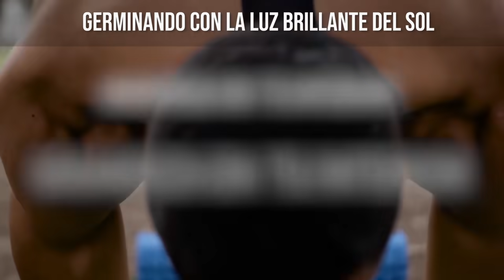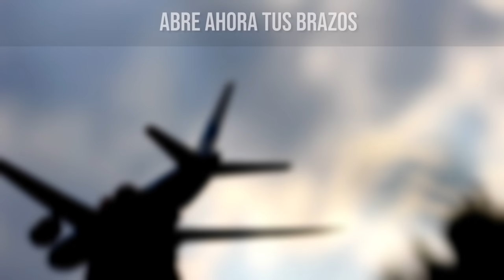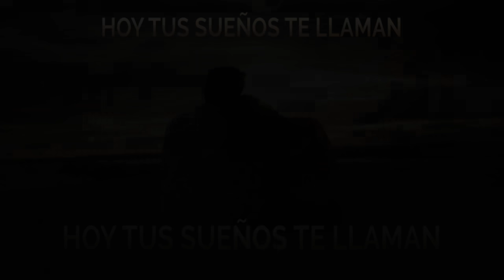ESCRIBE ESTO, y El Universo Lo Traerá Hacia TI! - La Ley De Atracción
TE AMO.

LAIN.

¡NUEVO!